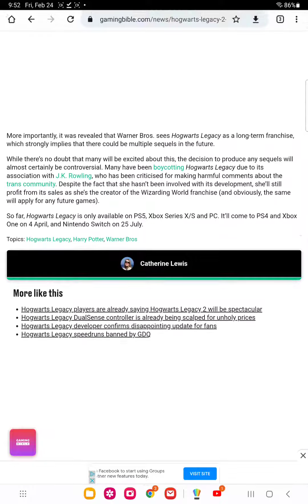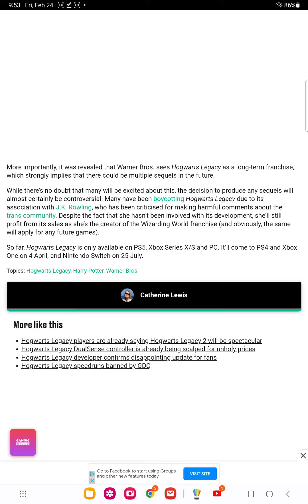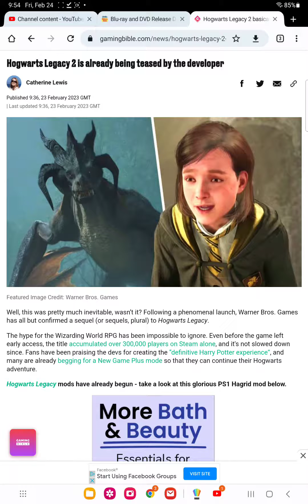hogwarts legacy getting TV series and sequel